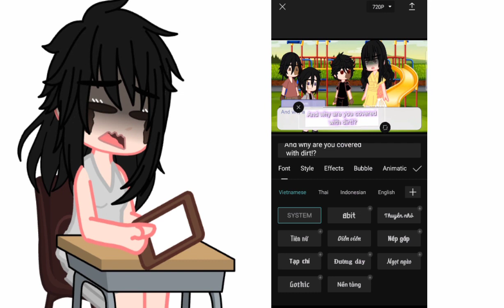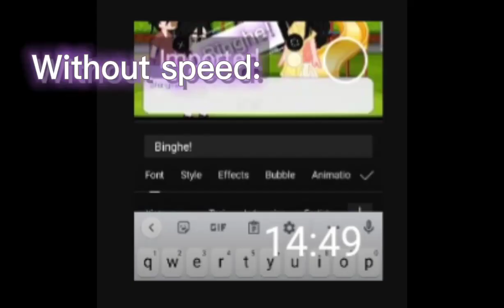Oh please I can't with capcut😭😭😭(spoiler for the "Hybrid mini movie")